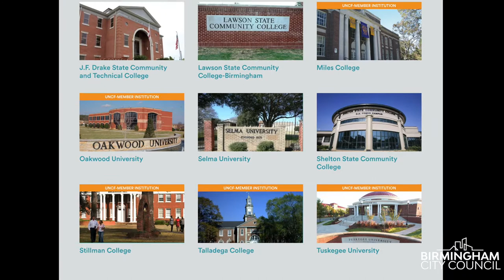Dr. Glenda Baskin Glover and Councilor Wardine Alexander on HBCUs and Lawson State